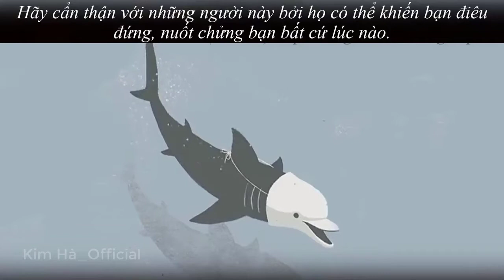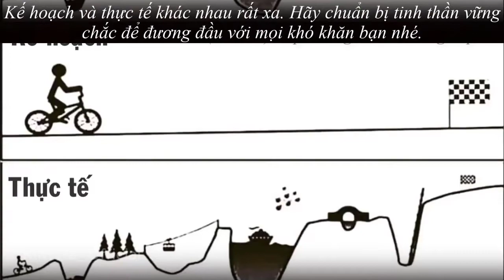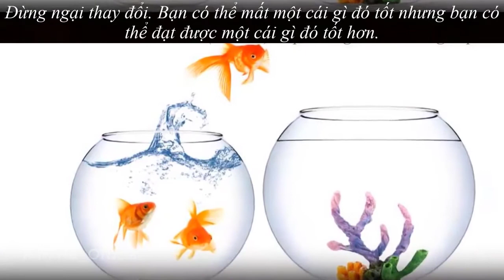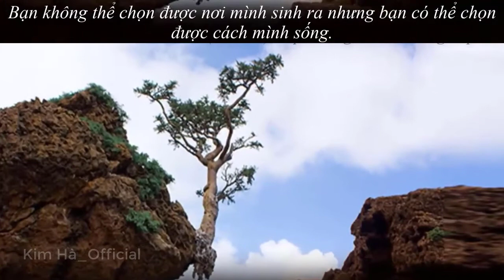Những bức ảnh về CUỘC SỐNG TÀN KHỐC khiến 99% người xem phải ĐỨNG HÌNH | KIM HÀ